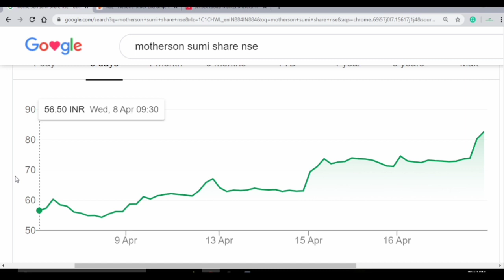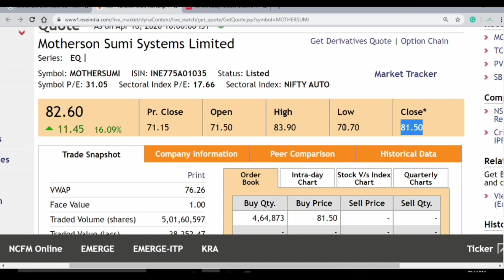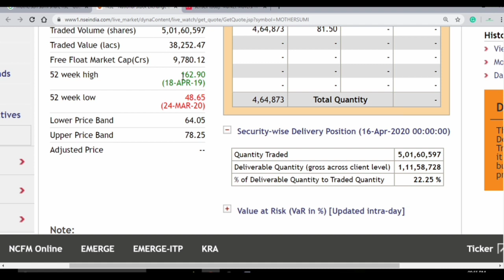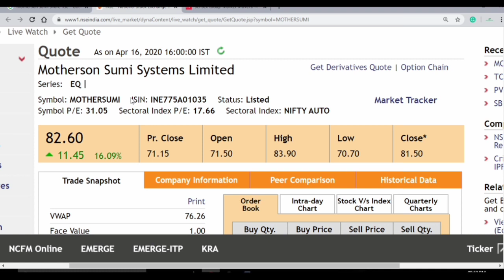Motherson sumi share ltd share news,Motherson sumi share price target,16% jump kay piche 3 bde karn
Ore hme telegram channel pay follow kre
Ore books lay(limited period offer only)